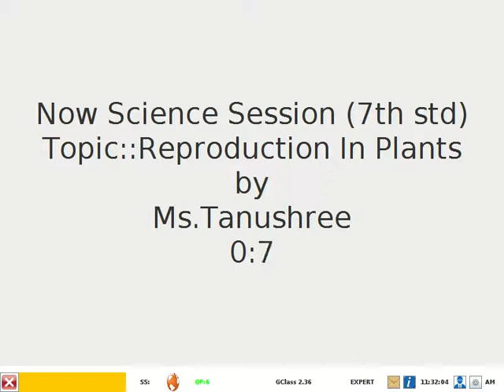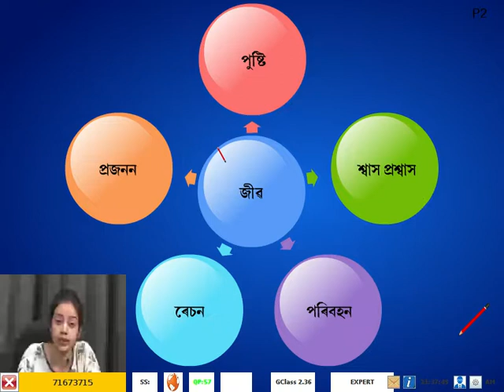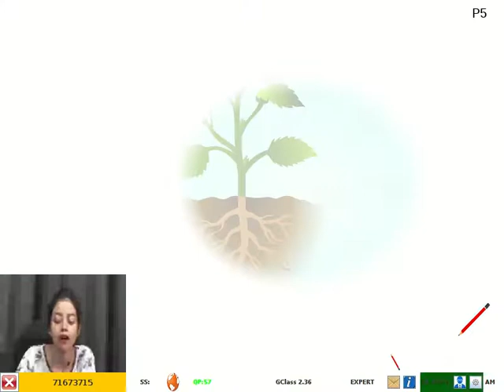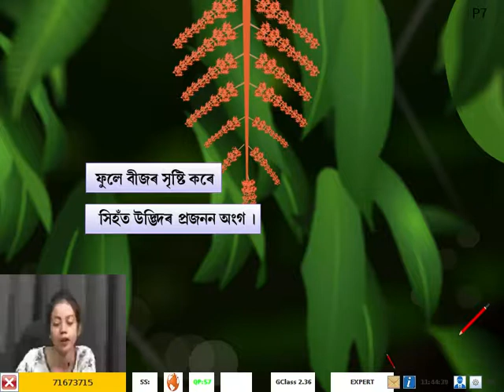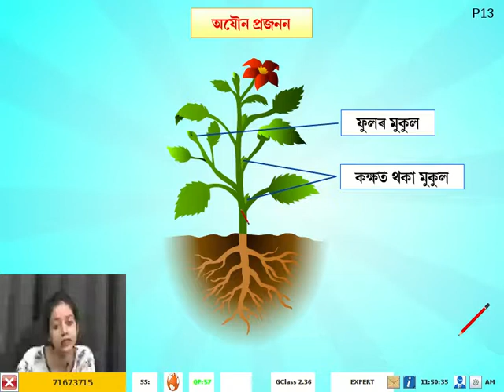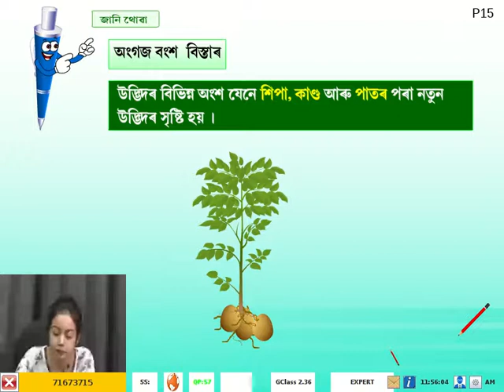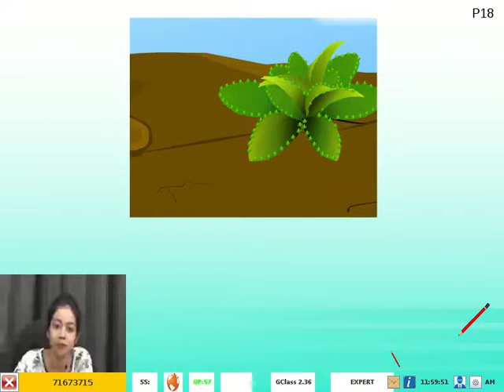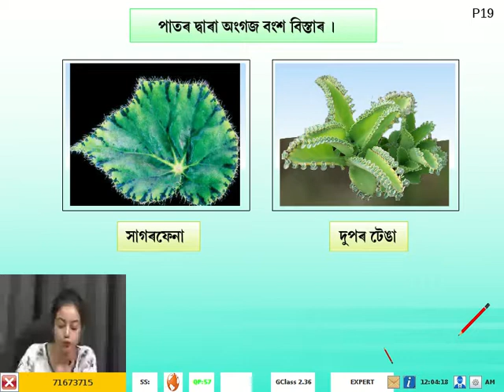7th Science Reproduction In Plants Assamese Day 17